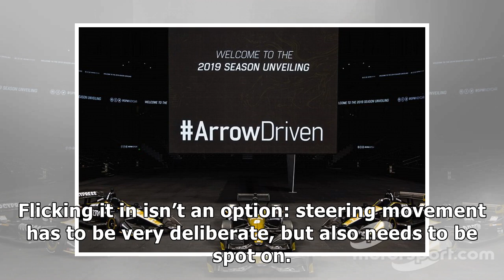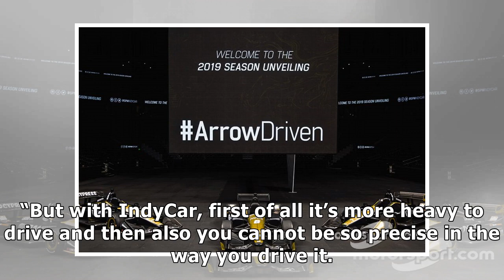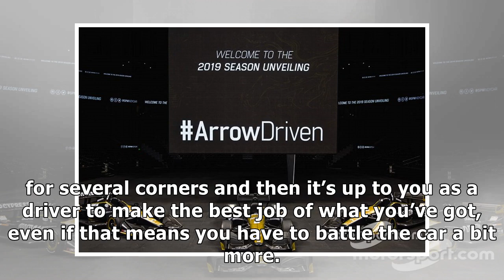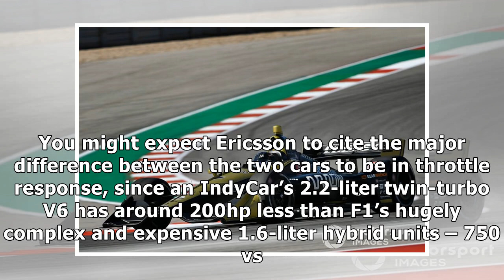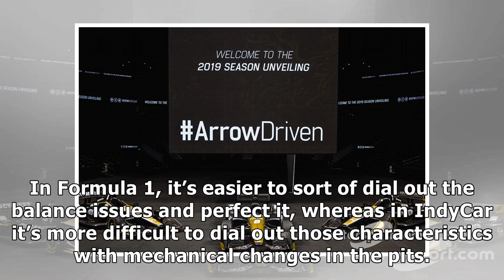Finding speed in an IndyCar, by ex-F1 racer Marcus Ericsson